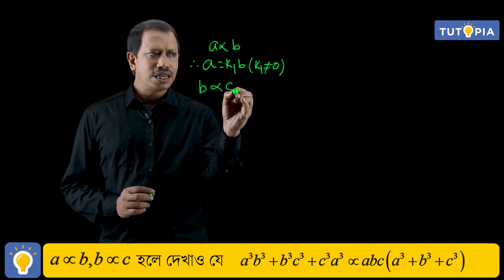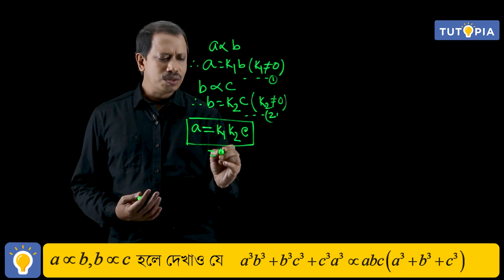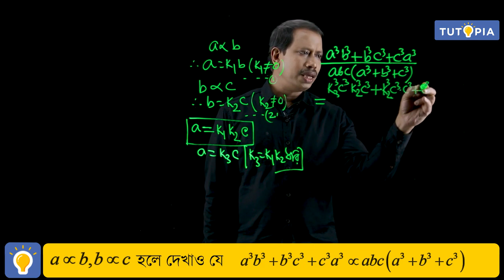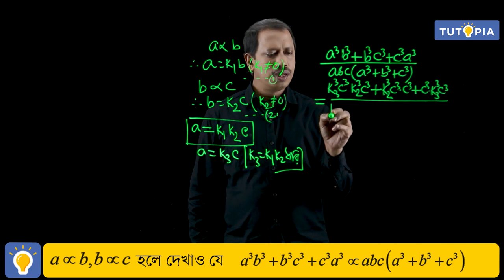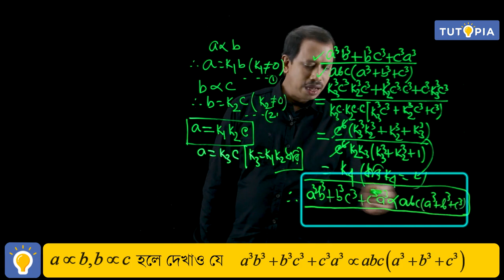ভেদ - Variation | Class 10 Maths | WBBSE | Tutopia Learning App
প্রিয় ছাত্র ছাত্রী এই ভিডিও তে আমরা ভেদ অধ্যায়ের একটি গুরুত্বপূর্ণ অনুশীলনী করবো আর চলরাশি গুলি  সরল ভেদ,ব্যস্ত ভেদে থাকলে সমস্যার সমাধান কিভাবে করা যায় তাও দেখে নেবো।তোমরা ভিডিও টি দেখো আর তোমাদের গুরুত্বপূর্ণ মতামত দাও।

Variation class 10 math, WBBSE.